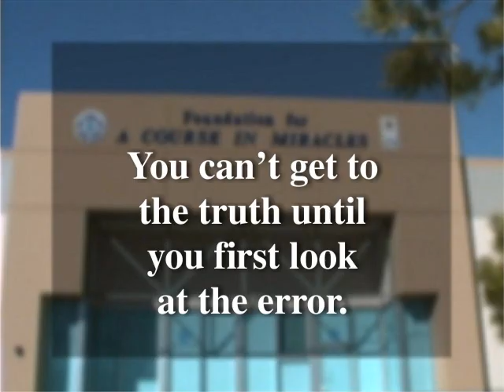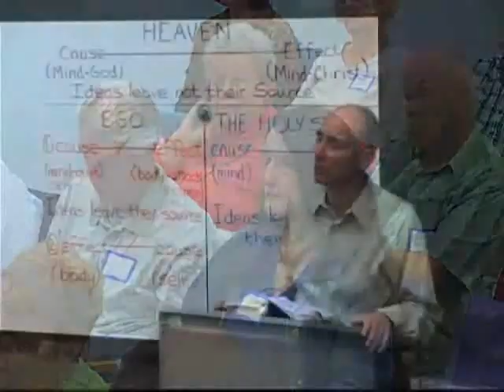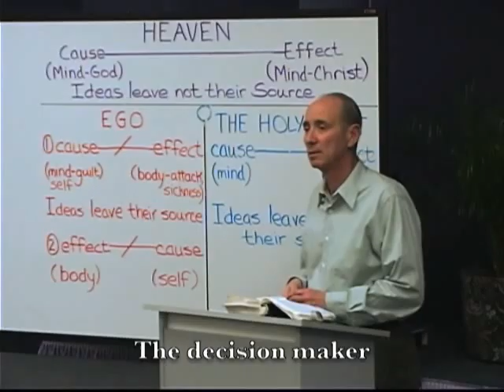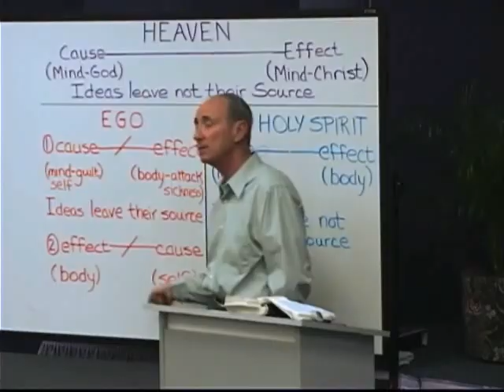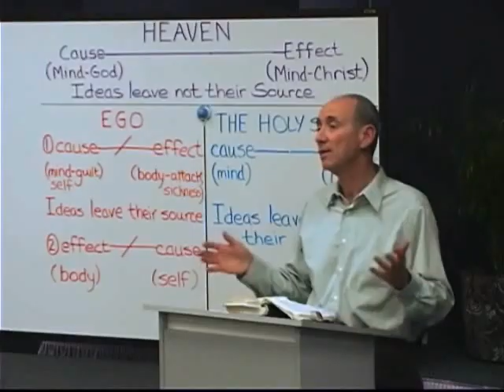You can't get to the truth until you first look at the error_Excerpt from ACIM Workshop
In this video Kenneth discusses the importance of following the Course process of forgiveness, which requires our looking at the ego rather than focusing on the love, peace, and joy within.